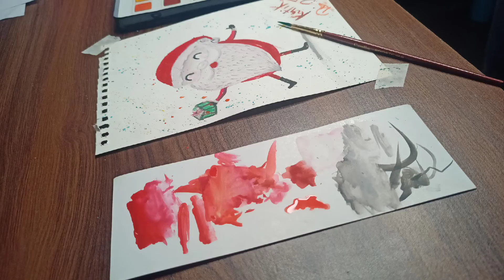How to senta claus🎅🎅 || Happy Christmas Day🎄🎄🎁🎁 || ⚡first time watercolor✏️ || amazing🥳🥳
Hey guys

                       Happy Christmas Day guys🎅🎅🎅🎉🎉🎉🎉🎉🥳🥳🥳🥳🥳🥳🥳🎁🎁🎁🎁🥳🥳🥳🥳🎄🎄🎄🎄🎄🎄🎄

Aur freinds agar video pasand aayi jo tho video ko Like👍 jaroor karein ...

And. Most. Important. thing.

Pass me Bell 🔔icon hai usee press kar dena aur All Notification par Click kar dena..jisse aapko meri meri new aane wali video ka Notification sabse pehle mil jayee.

  So freinds fir milte hai esi hi Exiting new video ke sath tab tak liye good byyyyyyyy...

How to make Head Proportions
How to Draw Human face
How to Draw a Face from any Angle,
How to Draw Face basic Proportions,
How to Draw Face & Head Proportions correctly,
How to make Human face ,
Head Proportions tutorial in hindi,
Head proportion sculpting,
How to Draw faces realistic,
How to Draw Face Shaps,
How to Draw Faces From any angle,
How to Draw faces on digital art,
How to Draw face tutorial for beginners in hindi,How to Draw face tutorial in hindi,
How  to draw realistic face tutorial in hindi,
How to Draw a girl face tutorial ,
How to draw a men face tutorial,
How to Draw face from photo,
How to Draw Tupac face,
Insan ka chehra kese banaye,
Ladki ka chehra kese banaye,
How to make drawing of girl,
How to make drawing of men,
How to make drawing of cute baby,
How to make beautiful scenery,

--Kartik Rathor ---

Jai Hind  🙏🙏